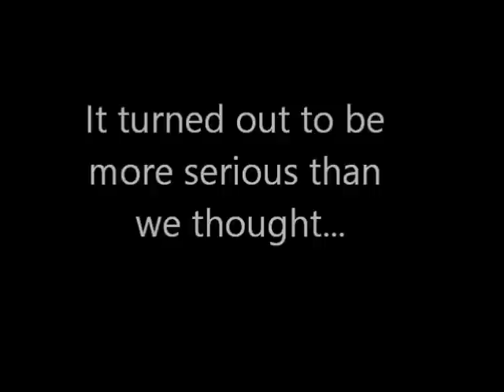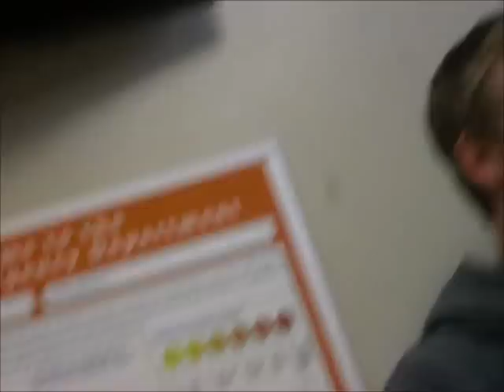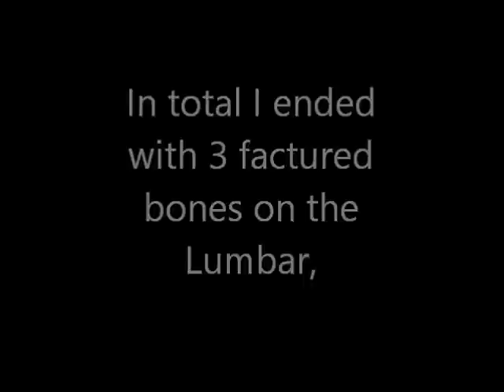Ambulance Ride after ski accident-MLX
On my first day at pebble creek after 3 Years of not skiing, me and my brother jake decided to try a few runs at Pebble Creek, ski area in Inkom Idaho. what awaited us was a surprise to all.